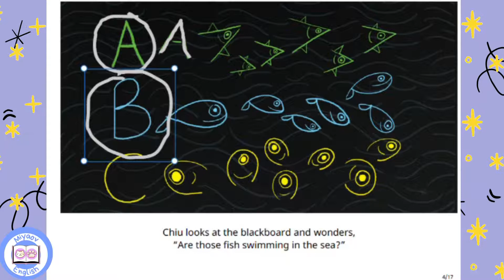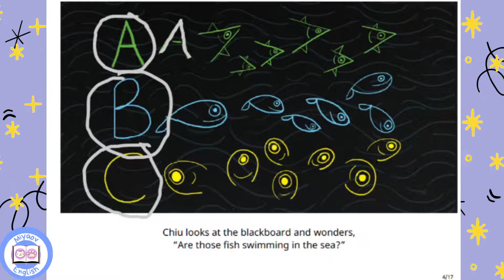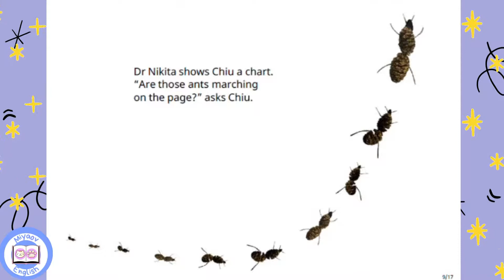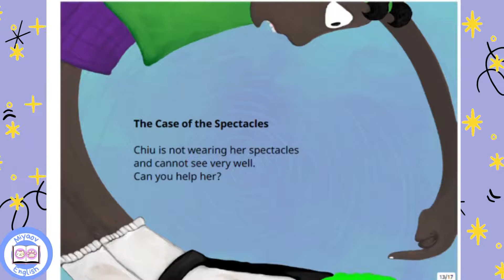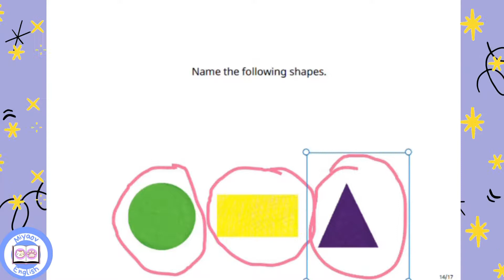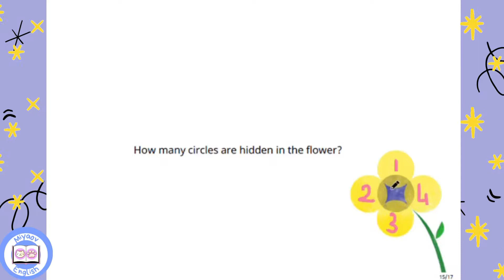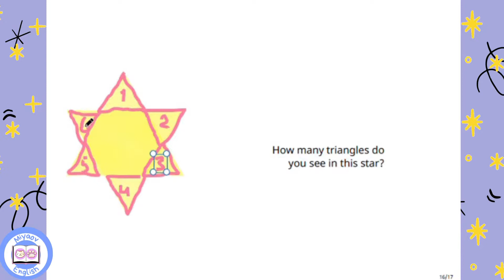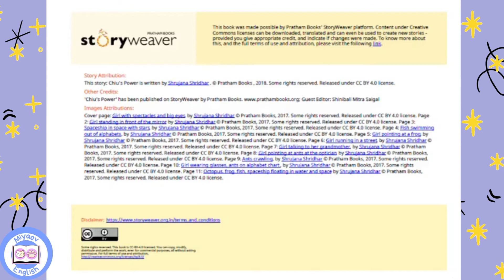Chiu's Power (İngilizce Hikaye) (Seviye 1) (İNGİLİZCE ŞEKİLLER)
Chiu başkalarının görmediği etkileyici şeyler görüyor. Mesela  uçan roketler ve yazı tahtasında yüzen balıklar! Aiji, süper güçlerini öğrenmek için onu göz doktoruna götürüyor. Aynı zamanda bu hikayede ingilizce şekilleri de öğreniyoruz.

Bu hikaye, kitap okumaya hevesli +3 yaş üzeri herkes için uygundur.

 İngilizce hikâye okumak kelime dağarcığınızı arttırırken, kelimelerin günlük hayatta nasıl hayat bulduğunu görebilme fırsatı edinirsiniz. Okuduğunuz ve cümlenin içinde kullanım anlamını çıkarmaya çalıştığınız kelimeler zihninizde daha kalıcı bir hale gelecektir. Diğer yandan bir kelimeye ait farklı kullanımları, farklı anlamları da öğrenebilme fırsatı bulursunuz.

   Hikâyeler içinde çeşitli gramer konularına ait kullanımları görebilirsiniz ve bir paragraf bütünlüğü içinde gramer konularının kullanım şeklini öğrenebilirsiniz. İngilizce konuşma kabiliyetimiz de farkında olmadan dolaylı yoldan gelişir.